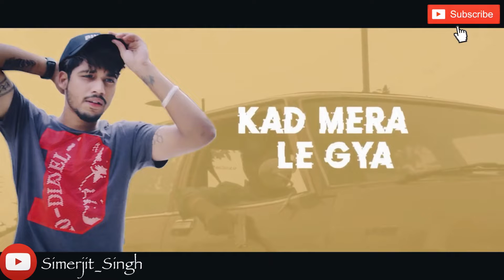GLOCK 2 Raja Game Changerz Lyrical Video What’sapp Status For Girls Elly Mangat Punjabi Song 2018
30 Sec.. Sad Love,Romantic Songs,Punjabi And Hindi Songs  What’sapp Status Videos

Punjabi Status
Romantic Sad Hindi Punjabi Songs What’sapp Status
What’sapp_Status
Hindi Punjabi Status

EDIT BY SIMERJIT_SINGH_